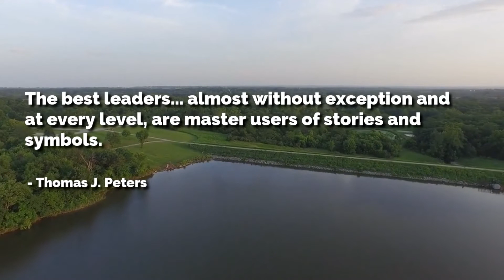Thomas J. Peters Quote - Thomas Peters Quote - Thomas Peters Quote - thomas peters quotes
Thomas J. Peters Books ◢

Thomas Peters Quote - thomas peters quotes.

what was your favorite thomas peters quote?  thomas pieters hole in one challenge American Horror Story Evan Peters Preference und Imagines

2013 - Emma Roberts And Evan Peters Make Up After Domestic Violence Incident Thomas Pieters (born 27 January 1992) is a Belgian professional golfer who currently plays on the European Tour
DE PELICULAVideosSophie Turner and Evan Peters X-Men Apocalypse Interview
IWise brings you popular Thomas J Peters quotes